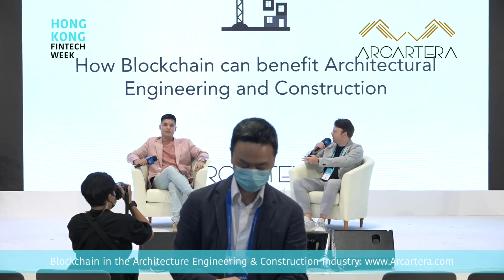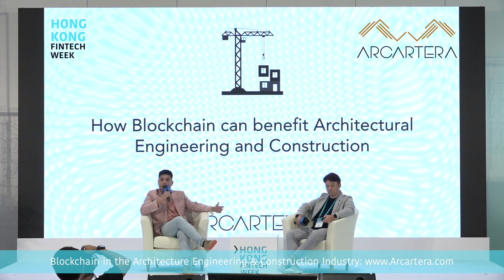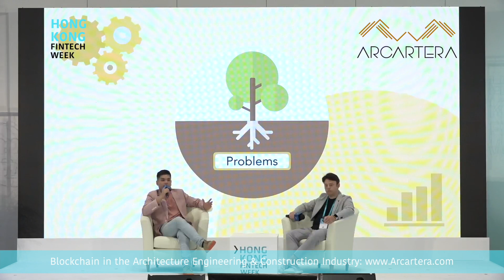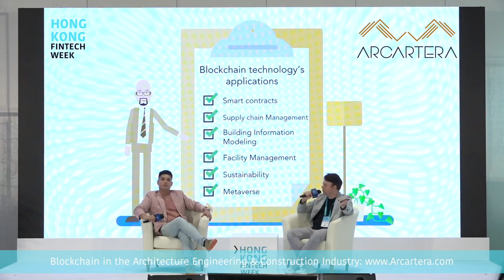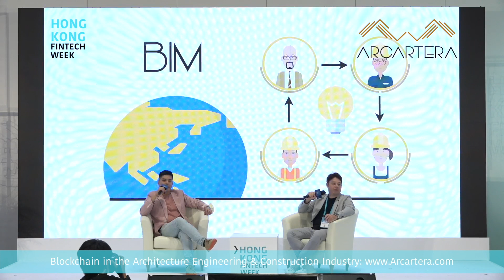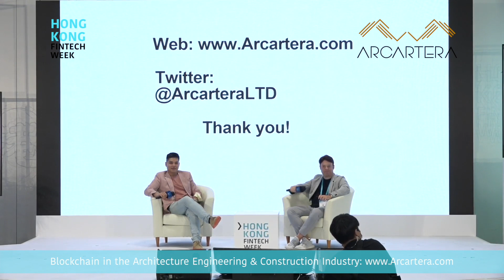BlockChain benefits for the Architecture Engineering & Construction Industry Building Web3 Use-Cases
Welcome to our video on the benefits of Blockchain in the Architecture, Engineering, and Construction (AEC) industry. The AEC industry is known for its complex and multifaceted projects, and Blockchain technology offers a solution to improve efficiency and transparency in these projects.

One major benefit of Blockchain in the AEC industry is the ability to securely share and access project information in real-time. With Blockchain, all stakeholders - including architects, engineers, contractors, and clients - can access and update project data in a secure and tamper-proof manner. This improves collaboration and reduces delays caused by a lack of access to critical information.

Another benefit of Blockchain in the AEC industry is the ability to track and verify the authenticity of materials and components used in a project. By using smart contracts and RFID tags, Blockchain technology can create an immutable record of materials and components used in a project, ensuring that they meet the necessary standards and regulations.

In addition, Blockchain technology can also improve the efficiency of the bidding and procurement process for AEC projects. By using Blockchain-based platforms, contractors can submit bids and proposals in a secure and transparent manner, reducing the risk of fraud and corruption.

Overall, Blockchain technology has the potential to revolutionize the AEC industry by improving collaboration, transparency, and efficiency in projects. We hope this video has provided you with a better understanding of the benefits of Blockchain in the AEC industry and how it can be applied to improve the building process.

Credits: The video was taken during the Hong Kong FinTech Week. Thank you Finoverse for inviting Arcartera Limited as designated speakers.

Speakers: Gregor Hans Schoener as CEO as well as Arthur Ha Ming Chak as CCO of Arcartera Limited

We welcome you to learn more about our Blockchain Solutions